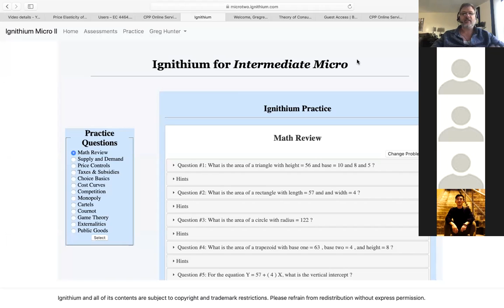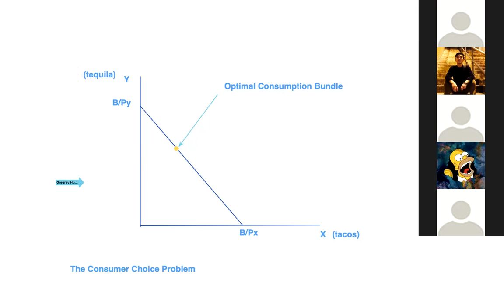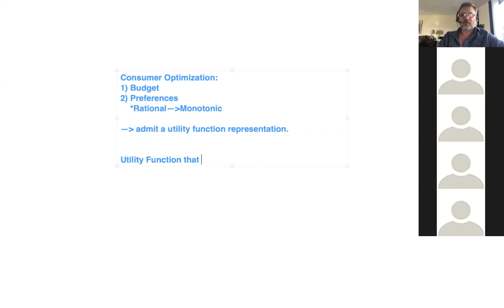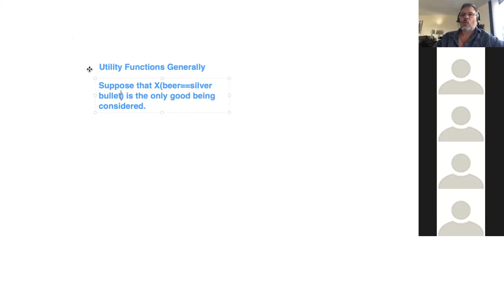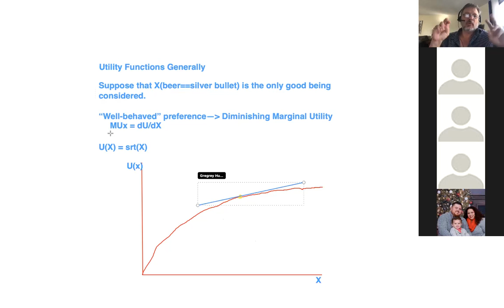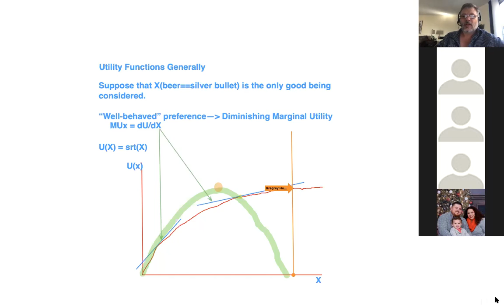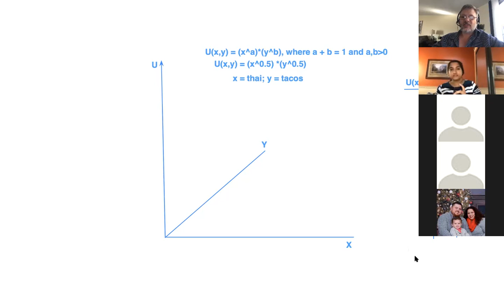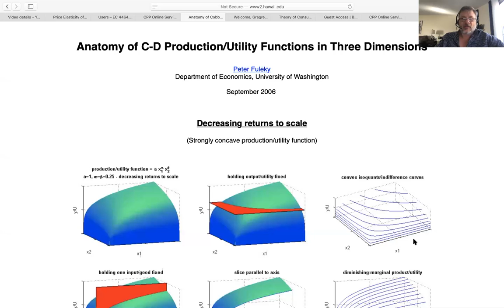ConsumerChoice--Utilty Video 3